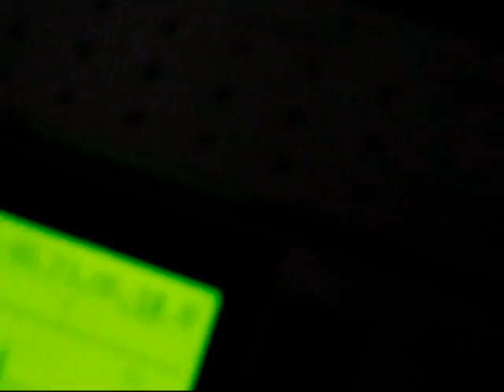BURNT FUR - Redux - Live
Recorded by Daniel Ouellette @ UMASS Dartmouth, 09.13.08